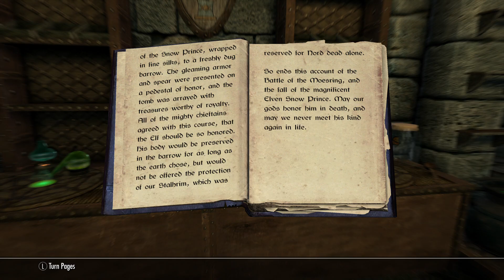Skyrim Snowball Reads FALL OF THE SNOW PRINCE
Snowball Dramatically Reads Fall of the Snowprince!